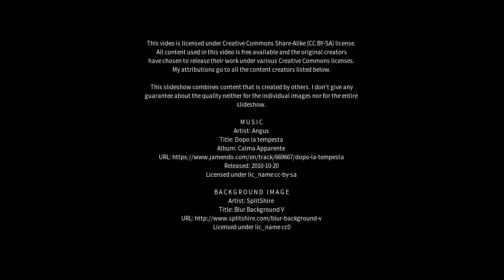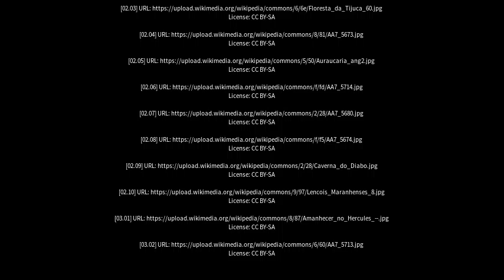Best places to visit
Best places to visit - Jacupiranga (Brazil) Best places to visit - Slideshows from all over the world - City trips, nature pictures, etc.